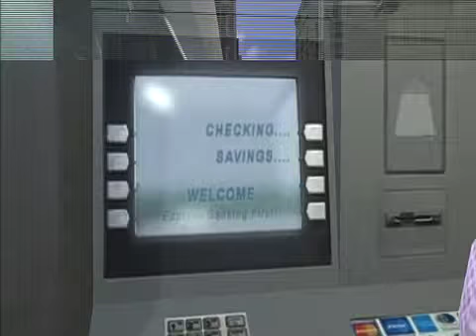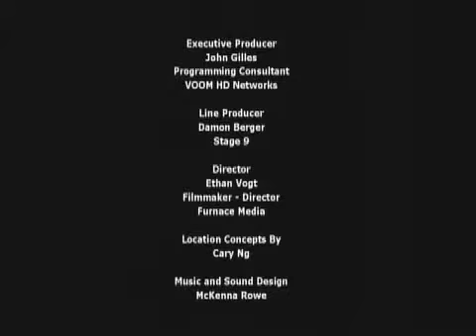Leaving the Game